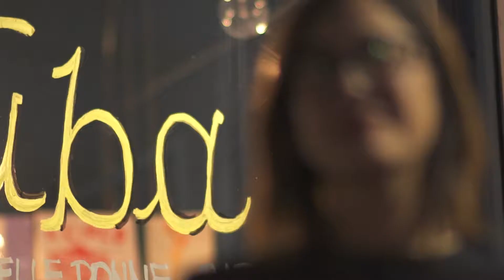Tuba per NON UNA DI MENO 2017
25 novembre 2017, nonunadimeno in piazza a Roma contro la violenza maschile sulle donne